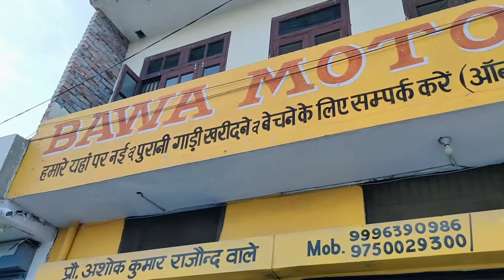BAWa Motors Assandh Karnal,9996390986,97500,29300